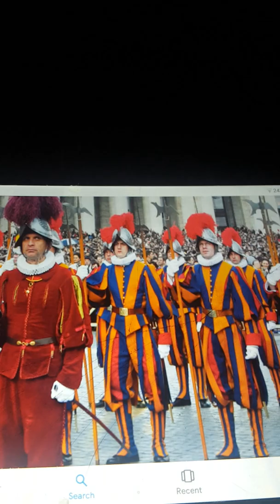Reakest military's in the world part 1